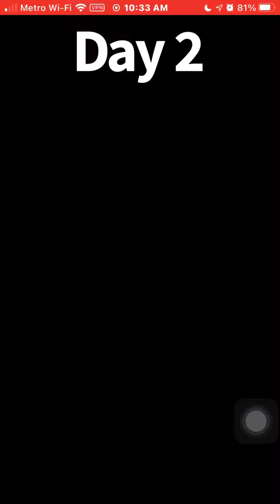MKT Frost Tour All of Today’s Challenges Completed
Not a single Gold Pipe was in this Tour.